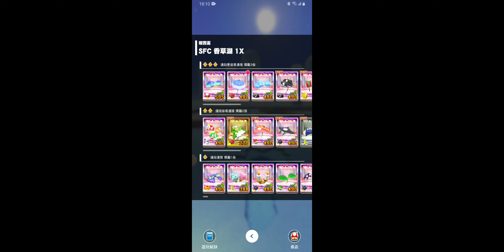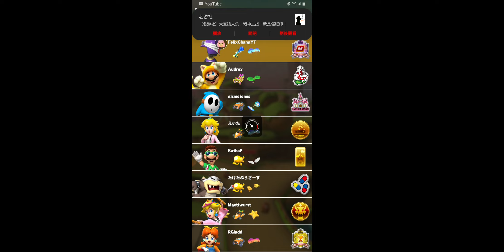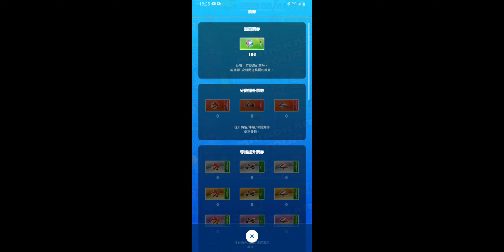Mario Kart Tour 冰品巡迴賽-耀西盃、偷天兔盃